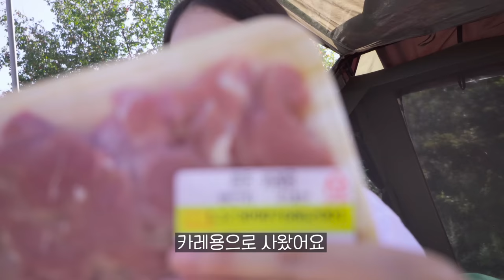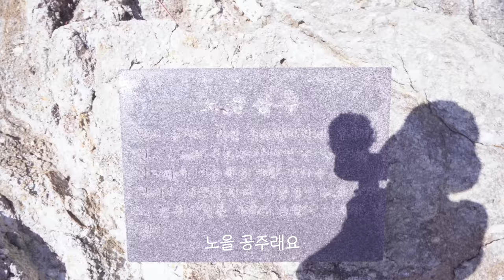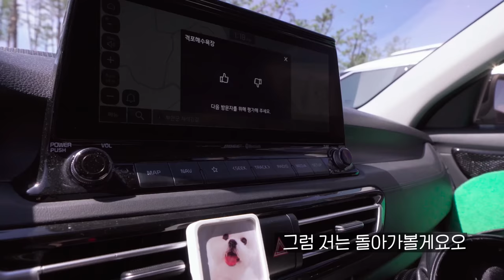속았다.. 아직 여름이네요🫠 / 모둠 곱창과 함께 한 완벽한 여름밤 / 토끼 카레 / 솔로캠핑 / 전북 부안 노을숲 캠핑장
(C.C를 누르고 자막을 해제  후 시청해주세요)

📍전라북도 부안 : 노을숲 캠핑장 (B5)

-사용 물품-
텐트 : 캠빌 A형 텐트 카키
테이블 : 아베나키 코모도 로우 테이블
에어매트 : 네이처하이크 35cm